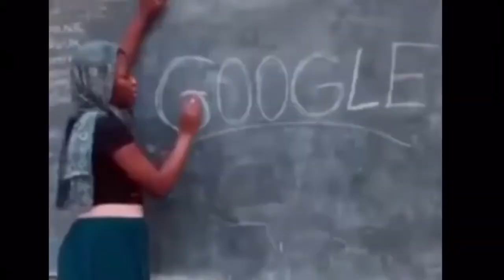Obanga bino penyi by Jb Arab kop (video 2022)